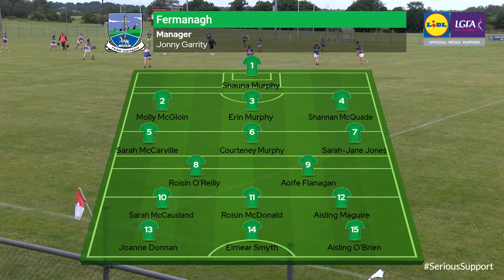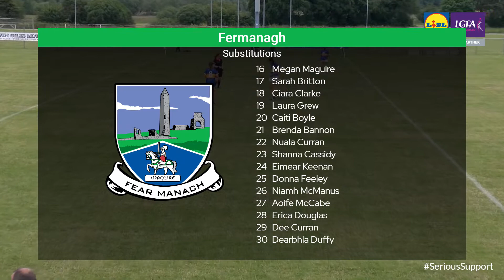Fermanagh v Wicklow - Lidl NFL Div 3 Relegation Playoff 20/06/2021